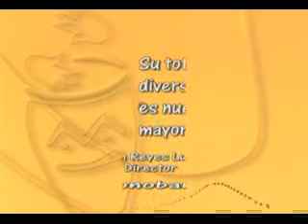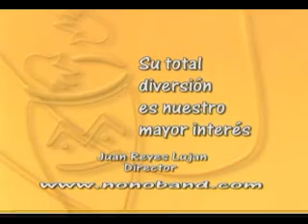Nono Band----Caballo viejo